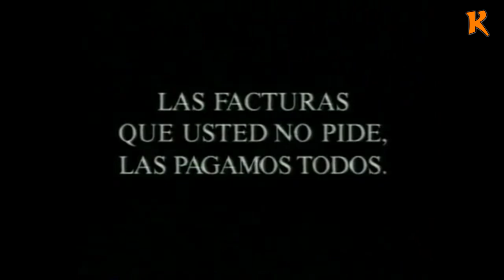Anuncios en TV de MORTADELO y FILEMÓN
Recopilación de algunos de los anuncios televisivos en los que han participado los populares personajes de Ibáñez
Spot de Frigo ripeado por @José Miguel
Dale un like 👍 si te ha gustado y compártelo en tus redes ✔